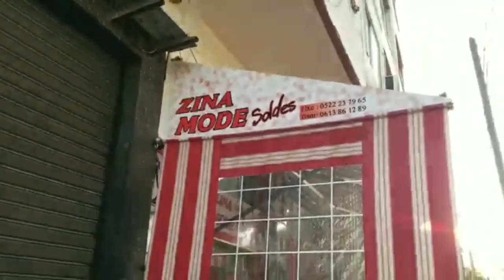صولد ولا في الأحلام 😱أخر صيحات الموضة والازياء الراقية/zina mode/تزعزع العالم المغربي😱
العنوان شارع عبد المؤمن بالقرب من زنقة سمية أمام عمارة الرونو الهاتف /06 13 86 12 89
فكس /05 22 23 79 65
 الهاتف /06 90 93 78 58